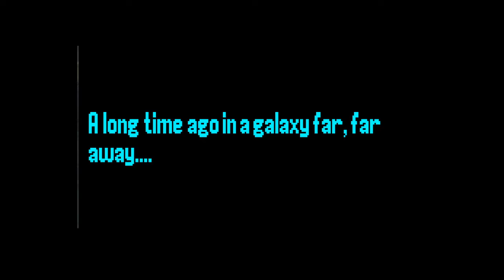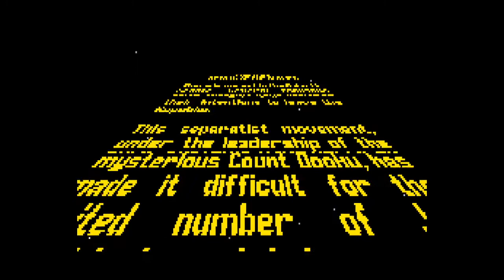Gameboy Advance Longplay - Star Wars - Episode II - Attack of the Clones Part.1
Star Wars: Episode II – Attack of the Clones is a video game based on the film of the same name. The game was first announced by THQ and LucasArts in early February 2002, months prior to the film's release.